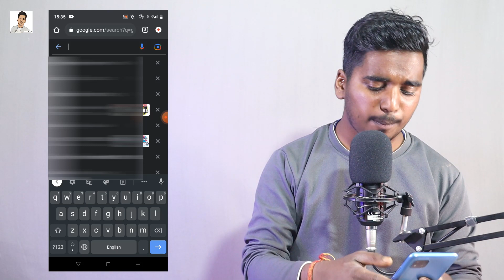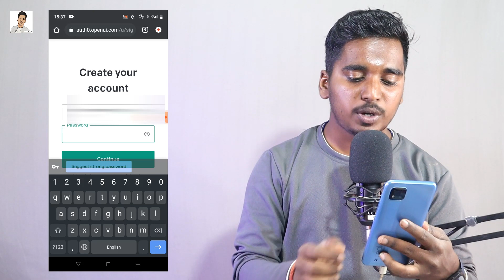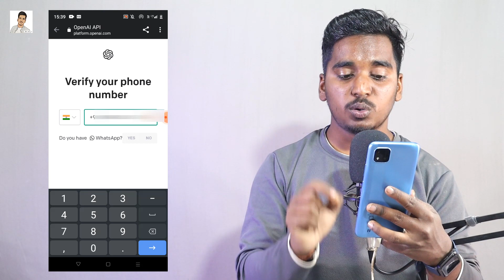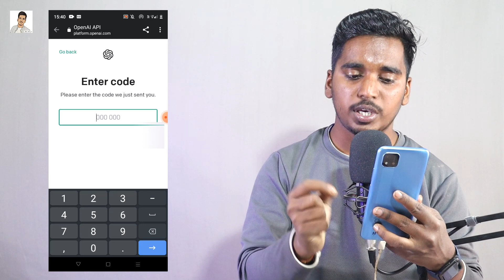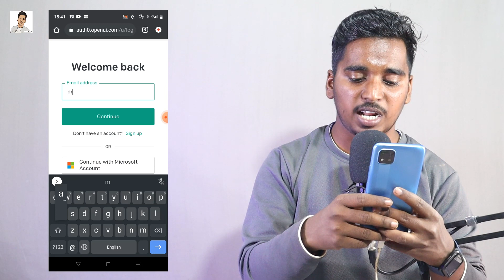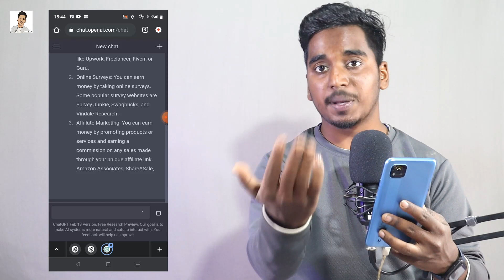How To Create Chatgpt Account | Chatgpt Account Kaise Banaye 2023 | How To Use ChatGpt | OpenAI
About Us :-
Dosto Aaj Ki Ish Video me ham baat karenge ki Chatgpt website ka account kaise banaye janiye aaj ki yah special video par ✅

📽️MY EQUIPMENTS ►
My Mic MAONO AU-A03
My Camera Canon 200D Mark ii
Canon 50MM Lens
Camera Tripod & Mobile
My laptop Dell Inspiron
My Mobile realme 9 Pro+ 5G
Gray Screen Background

Topic Cover ►
chat gtp
chatgpt kya hai
चैट जीपीटी क्या है
openai account
chatgpt explained
chatbot video demo
how to use chatgpt
how to login chat gpt
chatgpt account create
chat gpt to make money
chat gpt account creation
chatgpt kya hai kaise use kare
chatgpt se paise kaise kamaye
chatgpt account create kaise kare